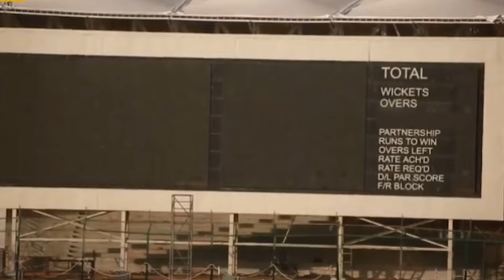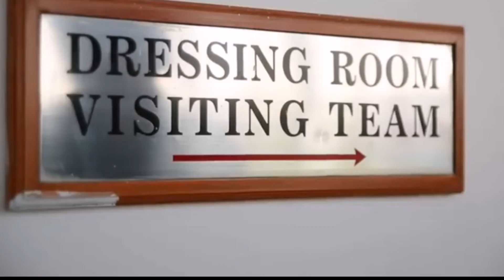NATIONAL STADIUM KARACHI READY FOR PSL MATCHES